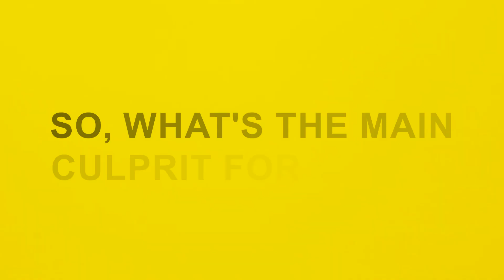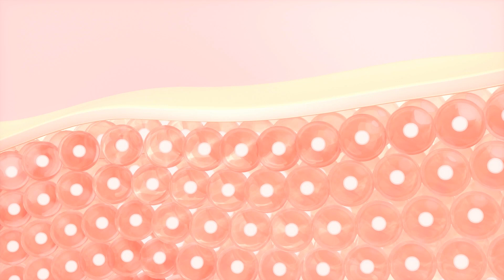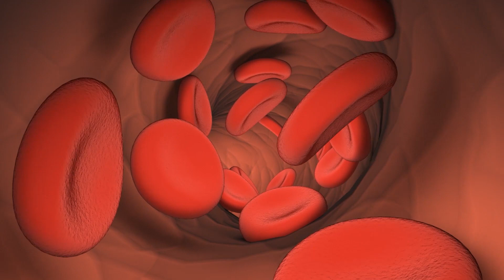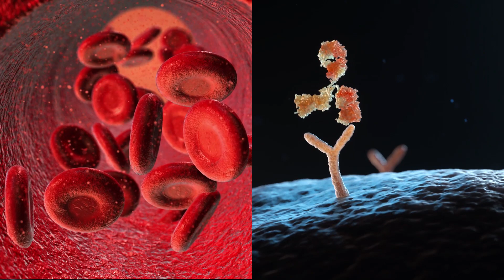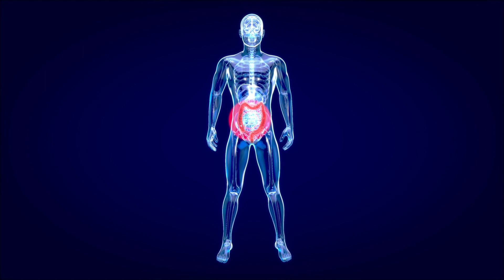BEST SUPPLEMENTS FOR STAYING YOUNG FOREVER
Despite scientific miracles and advances in human knowledge, we still haven’t discovered the fountain of youth. Wouldn’t it be great if we already had discovered it. Well, we have the next best thing for you, so don’t fret. In this video, we will be talking about the top 7 supplements for anti-ageing.
Anti-ageing products are gaining traction within the populace because everyone wants to latch on to youthfulness forever. But can you stay young? Probably not, but certain dietary and lifestyle changes can be made which can bring the process almost to a halt and even prevent age-related diseases.
So, what's the main culprit for aging? Research has shown that accumulated cellular damage is responsible for aging effects. Cellular damage on skin is mostly caused by reactive molecules such as free radicals and shortening of telomeres, which are the structures at the end of chromosomes. One of the best ways to age in a healthy manner, is to follow a nutrient rich diet, exercise regularly and avoid nicotine products and consuming alcohol.
But, let us talk in detail about the 7 most effective supplements for staying young forever.
Curcumin The most important supplement to stop aging is curcumin. Curcumin is the main active element in turmeric. Its anti-aging properties are mostly because of its powerful antioxidant effects. In order to understand how curcumin works effectively, it is important to understand how aging is shown on human skin. As we age, senescent cells gel together and render aging effects on skin. Medical experts have indicated that curcumin activates certain proteins which hinder the accumulation of cellular senescence. Curcumin is also associated with containing cellular damage and increasing life span. From animal studies, we have found out that this compound delays the onset of age-related diseases including cognitive decline. You can include curcumin supplements in your diet to make up for deficiency.
EGCG Epigallocatechin Gallate or EGCG is also a very effective anti-ageing supplement. EGCG is mainly contained in green tea and has been found to positively correlate with a decreased risk of cardiovascular disease and different other cancers. In addition, EGCG has also been associated with promoting longevity and protecting the onset of age-related diseases. How does EGCG work? EGCG restores vital protein in cells and accelerates activities in neural pathways involved in aging. EGCG also can be linked with increased protection against aging on skin as well as reducing hyperpigmentation due to exposure to ultraviolet light. Green tea has also been associated with reduction in stress and prevents those gray hair from mushrooming on your scalp.